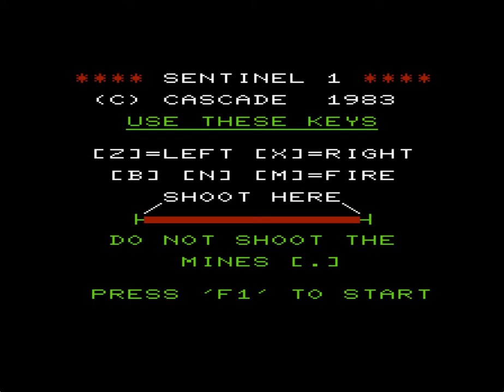Sentinel-1 (Commodore Vic-20 Cassette 50 Game 32)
Who is the mysterious Sentinel-1? is it the space ship you're flying? Is it the gates you have to destroy? Is it a bigger, more powerful enemy that you'll never see unless you play this game for four days straight without dying? Well, don't look at me. I don't know the answer. Very similar to Plasma Bolt on the Commodore 64 Cassette 50